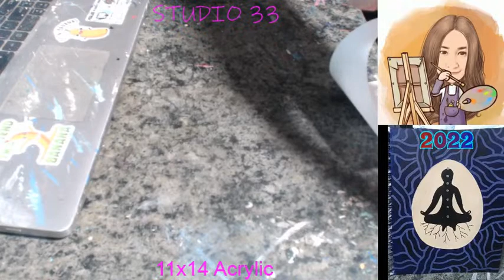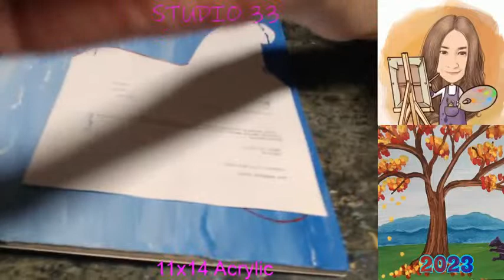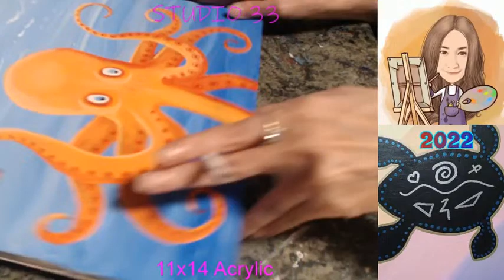Painting an Octopus